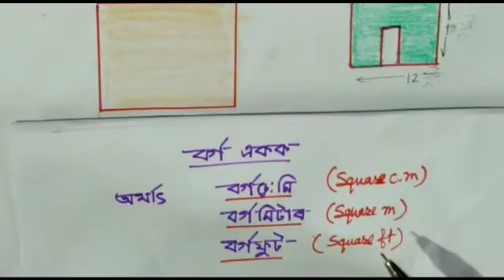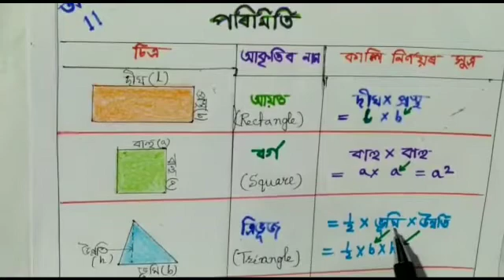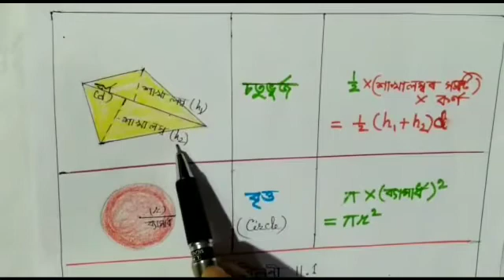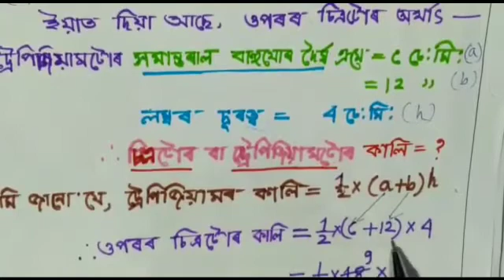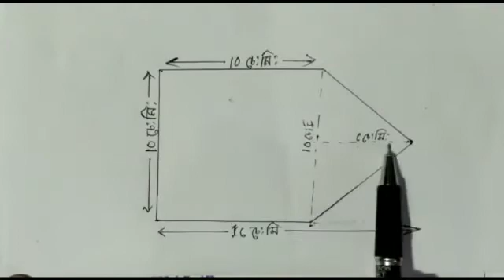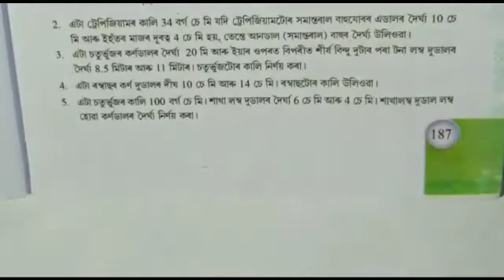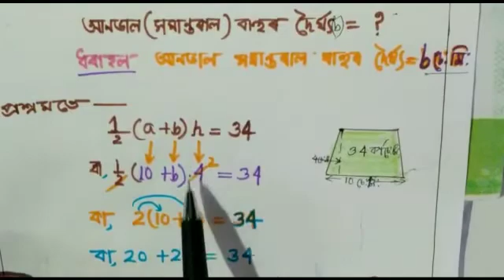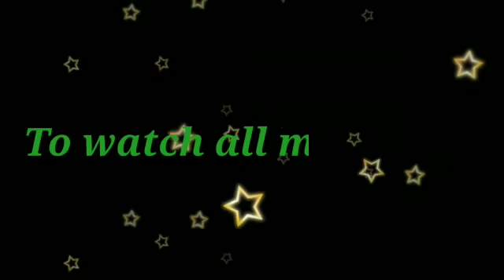অষ্টম শ্ৰেণীৰ গণিত,পাঠ: 11, পৰিমিতি (সহজ পদ্ধতিৰে কালি উলিয়াবলৈ শিকো আহা ), পাঠদাতা:প্ৰোণটুনী গগৈ ।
অধ্যায় 11,  প্ৰথম খণ্ড, Class 8 Maths, অনুশীলনী:11.1 , Mensuration

NCERT, Assam ৰ দ্বাৰা প্ৰস্তুতকৰণ সপ্তম শ্ৰেণীৰ বিজ্ঞান পাঠ‍্যপুথিৰ সহায়ত ।

পাঠদাতা: প্ৰোণটুনী গগৈ ( বিজ্ঞান শিক্ষয়িত্ৰী ) ।